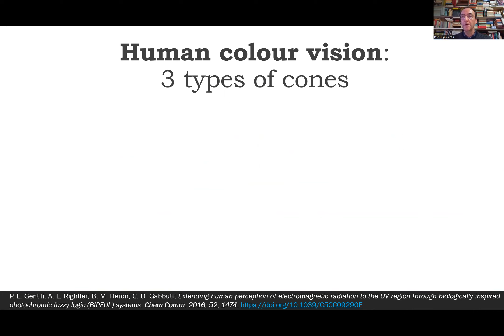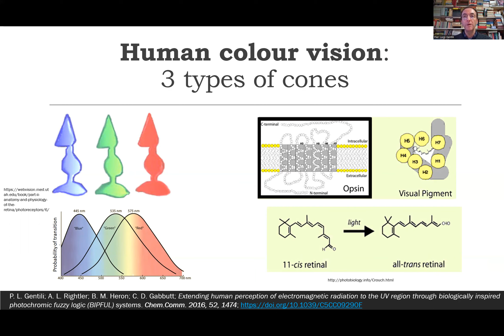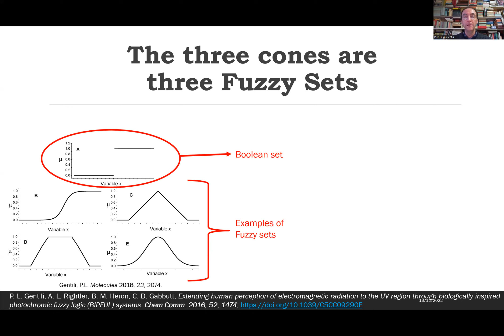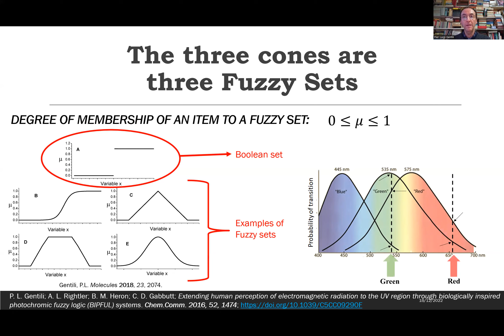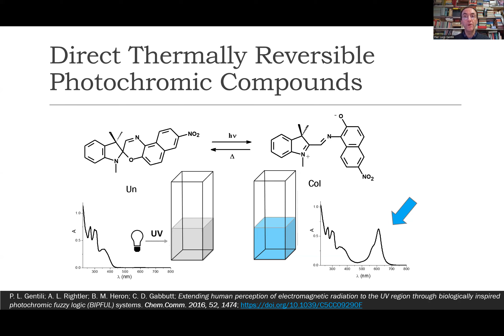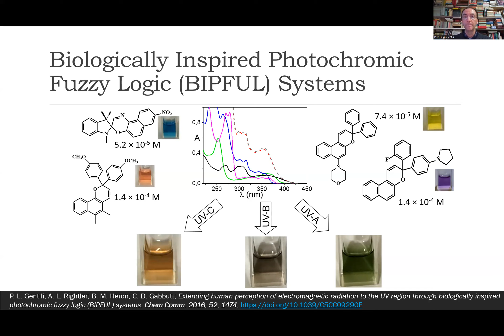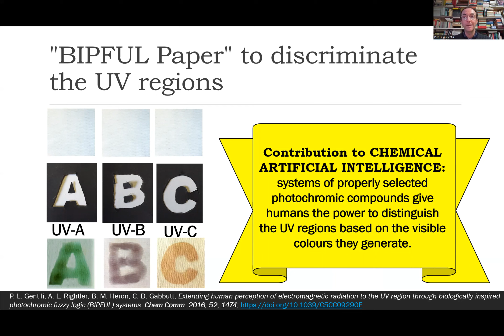Extending human perception to the UV through biologically inspired photochromic fuzzy logic systems.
P. L. Gentili; A. L. Rightler; B. M. Heron; C. D. Gabbutt; Extending human perception of electromagnetic radiation to the UV region through biologically inspired photochromic fuzzy logic (BIPFUL) systems. Chem.Comm. 2016, 52, 1474;